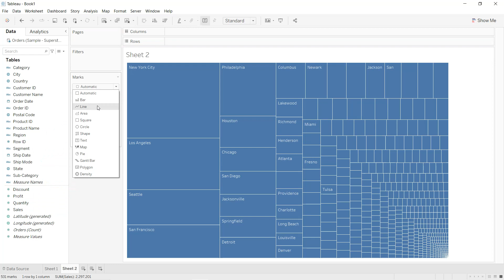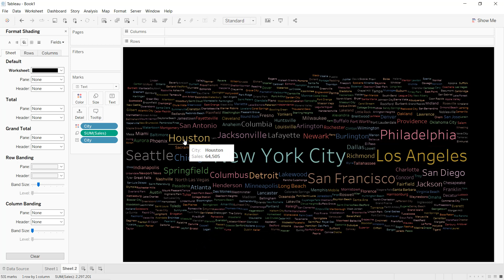How to Create Word Cloud in Tableau? | Step By Step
In this video, I will show you in less than 2 minutes how to create word cloud in Tableau. Word cloud is generally used to visualize the frequency of a word within a given list; the bigger the size of the word, the higher its frequency. In our example, we will use sales in the size.

tableau
data science
data analytics
dashboard
tableau for beginners
tableau for data visualisation
tableau full course
tableau practice
tableau for data science
data visualization
Data Science Road Map
how to create tableau dashboard
tableau dashboard design
tableau dashboard design tutorial
Tableau Charts
tableau tutorial
tableau tutorial for beginners
tableau training for beginners

Data Science Path:

1. Data Science Math skills - Duke University

2. Inferential Statistics - Duke University

5. Data Science Specialization - Johns Hopkins University

13. TensorFlow Data & Deployment Specialization

14. Natural Language Processing Specialization

16.  Practical Data Science on AWS

3. Google Advanced Data Analytics